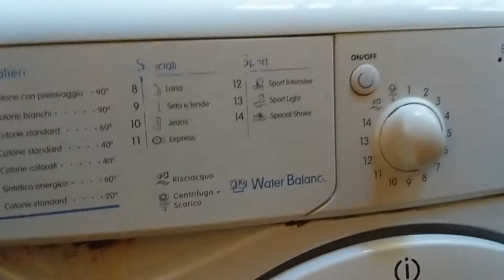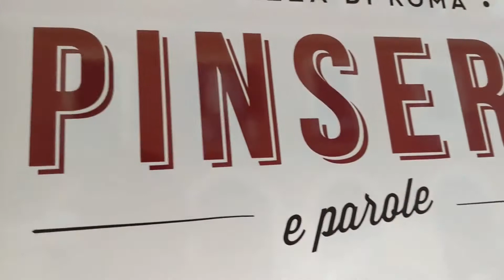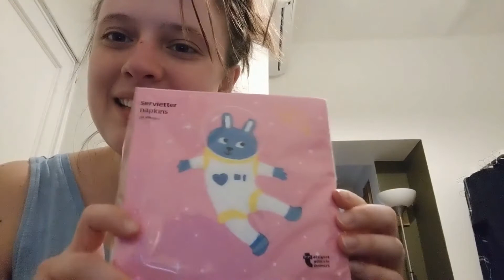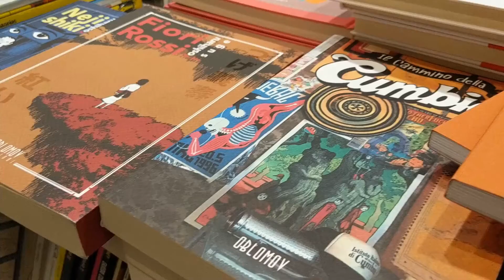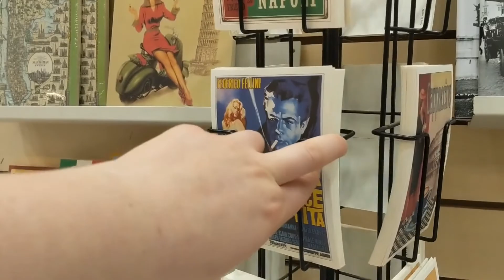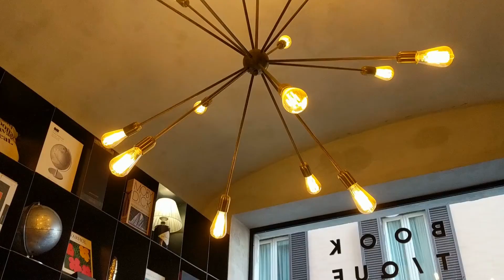Rome Digital Nomad Vlogs Part Two | Tasting Italian Food, Being Productive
Welcome to the second episode in the Rome Digital Nomad Vlogs Series. I was in Rome for about three weeks and stayed in an Airbnb and a hostel and have a lot to share with you! In today's episode I taste some Italian fast food and get a lot of work done!

About Me:

On January 21st, 2019, I left with a 40L backpack and a one way ticket to Vienna, Austria to go all in on trying to support myself as a digital nomad. On this channel, I am sharing the journey! I hope you'll join for the ride!

If you've never used Airbnb before and you sign up using my link above, you'll get $40 off your first booking and I'll get $20 towards my next booking.